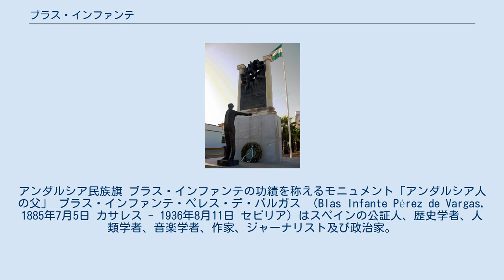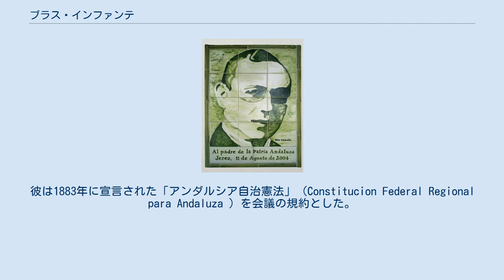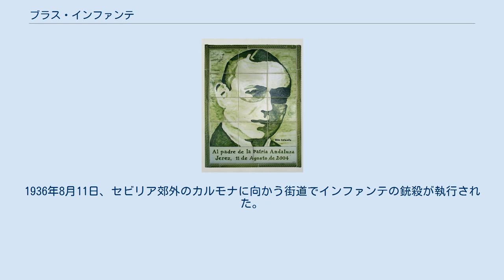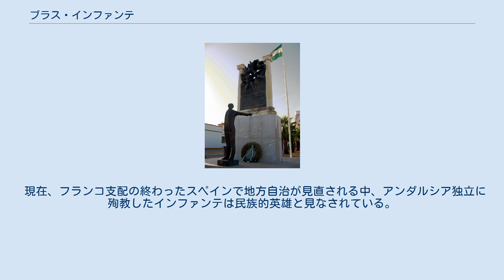ブラス・インファンテ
アンダルシア民族旗 ブラス・インファンテの功績を称えるモニュメント「アンダルシア人の父」 ブラス・インファンテ・ペレス・デ・バルガス （Blas Infante Pérez de Vargas, 1885年7月5日 カサレス - 1936年8月11日 セビリア）はスペインの公証人、歴史学者、人類学者、音楽学者、作家、ジャーナリスト及び政治家。
 アンダルシア民族主義に基づいた独立運動を指導した事から、「アンダルシアの国父」(Padre de la Patria Andaluza)と呼ばれる。
 ブラス・インファンテ・ペレス・デ・バルガスは1885年にスペイン南部（アンダルシア地方）のカサレスで、法廷書記官ルイス・インファンテ・アンドラーデの子として生まれる。
1898年の米西戦争でのスペイン敗戦で国内が苦しい経済状況に追い込まれると、インファンテは家計を助ける為に父の仕事を手伝いながら学校に通っていたという。
 1906年にグラナダ大学法学部を卒業し、1909年に公証人の仕事を得てアンダルシア最大の都市セビリアへ転居した。
公証人として働きながら、次第にインファンテはセビリア大学の学者や学生達と交流を持ち、同大学で展開されていたアンダルシア主義（アンダルシスモ）を巡る論争に加わっていった。
その背景には公証人という仕事を通して、アンダルシアの窮状に深い憤りを感じていったからだと言われている。
インファンテは「アンダルシアの街角には貧困が溢れている」と後に語っている。
 インファンテはスペインが単一国家から小国家の連合体（連邦制）に移行する事で、スペインという枠組みを維持しながら独立心の強い各地方（カスティーリャ、アストゥリアス・レオン、カタルーニャ、ガリシア、アラゴン、バスク、アンダルシアなど）に独立国としての地位を与える事を主張した。
急速な独立と国家主義的な地方弾圧の双方を否定し、それまでの「スペイン体制」で培われた経済網を引き継ぎながら各民族の政治的独立を進められる連邦制こそが、各民族にとってもスペインにとっても最善であるというのが彼のモットーだった。
 1915年、インファンテは自らの主著となる「アンダルシアの理想」を執筆した。
この著作で彼はアンダルシアの歴史、文化的な特徴を示した上で、今の貧困と民族的抑圧からいかにアンダルシアが脱却すべきかを説いた。
1918年、インファンテはジョージ主義（アメリカの政治学者ヘンリー・ジョージが体系化した政治思想）を参考にしつつ、アンダルシア地方のロンダ市で「アンダルシア連絡会議」を組織した。
彼は1883年に宣言された「アンダルシア自治憲法」（Constitucion Federal Regional para Andaluza ）を会議の規約とした。
今日、アンダルシア自治州が採用している緑と白からなる「アンダルシアの国旗」と「紋章」も、この時にインファンテが採用したものである。
 1920年、インファンテはかつてカステーリャ王国軍をサグラハスの戦いで破り、十字軍からアンダルシアを守ったセビリャ太守アッバード3世アル＝ムウタミドの伝記を執筆した。
アンダルシアの独自性はイスラム帝国との関わりが最も大きな要因であると考えていたインファンテは北アフリカのアラブ文化やベルベル文化に傾倒していった。
1924年にはモロッコを訪問して、そこでアル＝ムウタミドの子孫とされる人物と面会している。
1928年、ガリシアやポルトガルを訪問して、そこでガリシア独立運動と交流を持った。
 王政が再び倒れ第二共和制に移行すると、インファンテはアンダルシア独立と連邦制移行を推進する運動を活発化させた。
1931年に共和政府からコルデ・リオの公証人に任命されたインファンテは、地域政党の一つであるアンダルシア自由党に参加して初代党首となった。
同党は連邦主義、反中央集権、選挙制度・教育・経済政策の見直しなどを主な主張として掲げた。
アンダルシアの自治運動は複数の政党が乱立した為に必ずしも上手くは行かなかったが、その中でインファンテはアンダルシア独立に関する理論を体系化していった。
 1934年に彼はより独立運動を進めているカタルーニャの州政府を訪問して意見を交換している。
1936年に行われた総選挙でインファンテを中心とするアンダルシア独立運動の諸政党は人民戦線の一翼を担う形で選挙に挑んだ。
従って人民戦線が政権を獲...